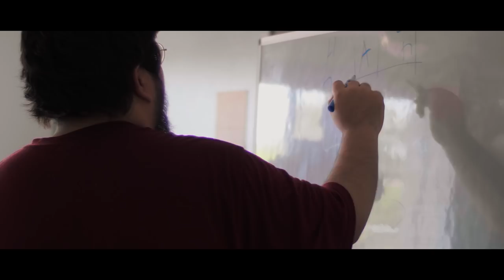Florida Mayhem - The Fuse Ep. 4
It's this week's episode meet our new Academy players and a few of our returning faces from last season of Contenders!

Florida Mayhem
10061 Riverside Dr.